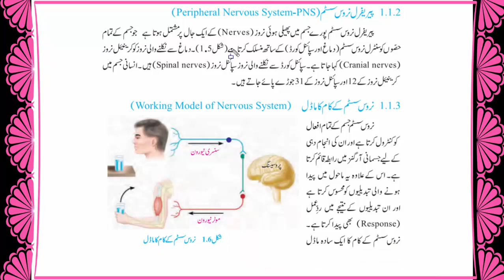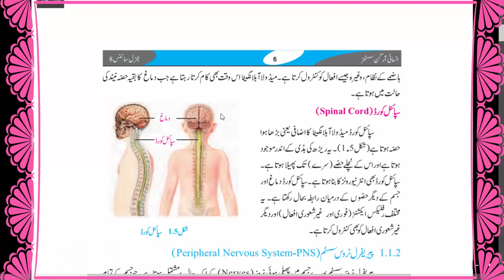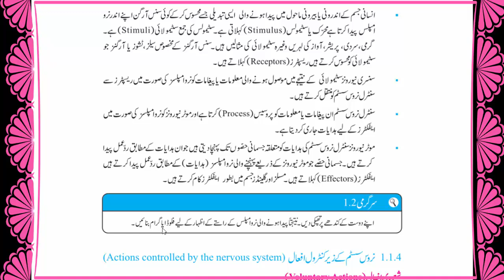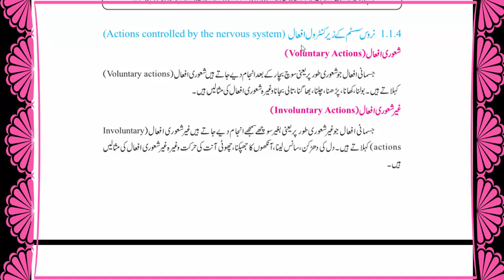Science class 8 chapter 1,Science 8th class in urdu,science exercise in class 8th notes urdu medium